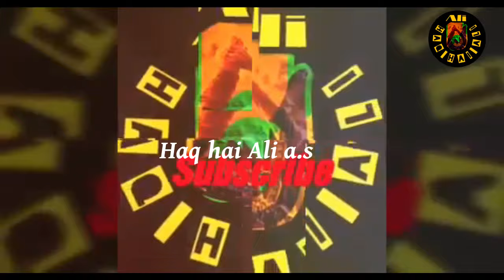Sahabi Ki Tareef Kya Hai ! Ye Sahih kr li to Sab Sahih...| Maulana Arif Hussain Kazmi